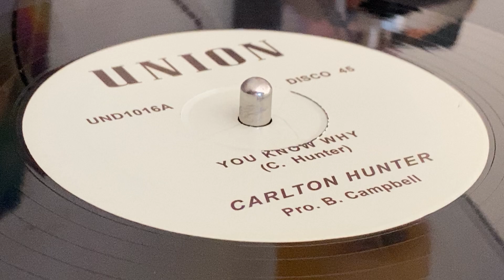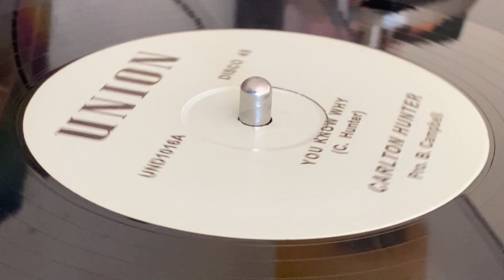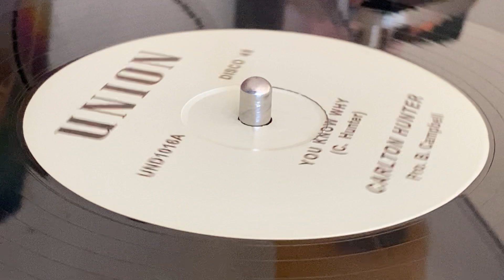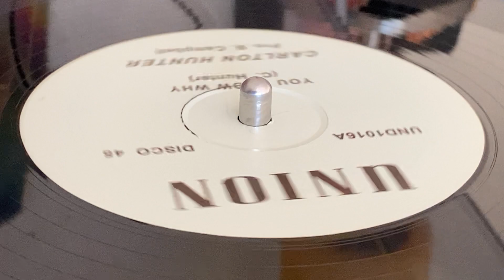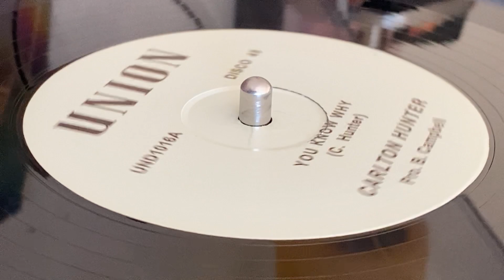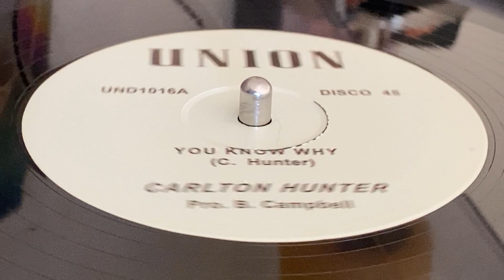CARLTON HUNTER ~ You Know Why (PETE CAMPBELL ~ Does She Have A Friend For Me, B Side)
Prod : Bill Campbell ~ UNION ~12", Limited Edition, Unofficial Release ~ 45rpm ~ Repress 2018 ~ UK ~ Who Say Jah No Dread Riddim ~ Originally Released : 1980 ~